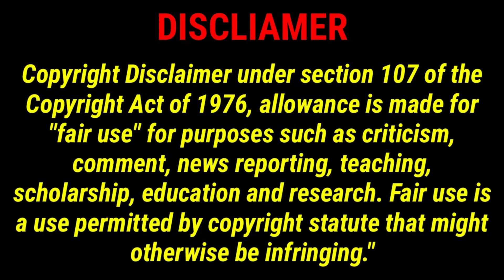oh my emperor season 1 part 2 in Tamil explanation//pondicherryqueen//Tamil voice over//